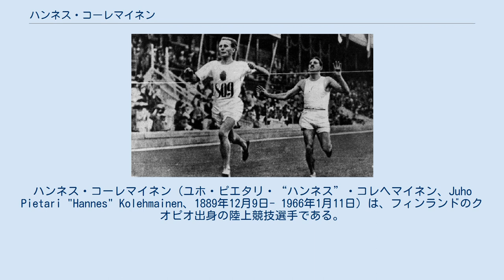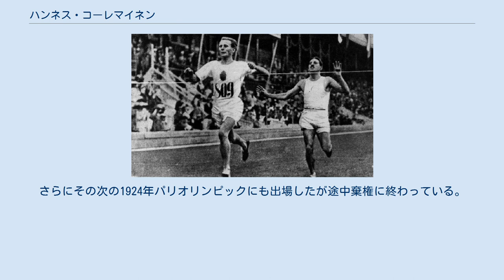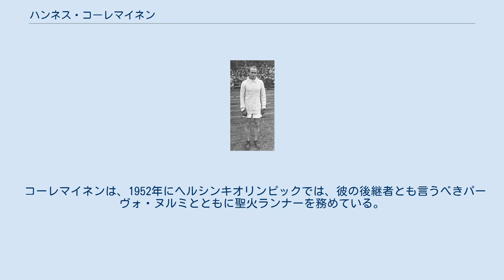ハンネス・コーレマイネン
ハンネス・コーレマイネン（ユホ・ピエタリ・“ハンネス”・コレヘマイネン、Juho Pietari "Hannes" Kolehmainen、1889年12月9日- 1966年1月11日）は、フィンランドのクオピオ出身の陸上競技選手である。
 1912年ストックホルムオリンピックでは長距離3種目を制し、1920年アントワープオリンピックのマラソンでも金メダルを獲得。
偉大なフィンランド人の長距離ランナーにつけられるニックネーム、フライング・フィンの元祖ともいうべき選手である。
 1912年ストックホルムオリンピック5000m 左がハンネス・コーレマイネン 1912年のオリンピックで、もっとも印象的なレースは、5000mでフランスのジャン・ブワンとの対決であった。
レースの大部分、ブワンとともに先頭をリードし、最後の数メートルでコーレマイネンがブワンを押さえて世界新記録で金メダルを獲得したレースである。
コーレマイネンは10000mと、現在では行われていないクロスカントリーでも金メダルを獲得した。
彼は、フィンランドチームの一員として、クロスカントリー団体でも銀メダルを獲得した。
 その当時は、フィンランドはロシアの支配下にあった。
オリンピックには違うチームとして参加はできたものの、彼の勝利によって掲げられる国旗はロシアのものであった。
 コーレマイネンのキャリアは第1次世界大戦で中断してしまう。
しかし、戦後になっても彼の力は衰えていなかった。
彼はマラソンのような長い距離にシフトし、1920年のアントワープオリンピックで金メダルを獲得した。
さらにその次の1924年パリオリンピックにも出場したが途中棄権に終わっている。
 コーレマイネンは、1952年にヘルシンキオリンピックでは、彼の後継者とも言うべきパーヴォ・ヌルミとともに聖火ランナーを務めている。